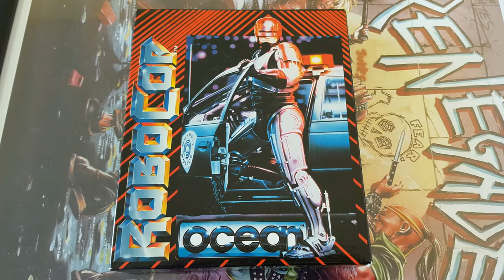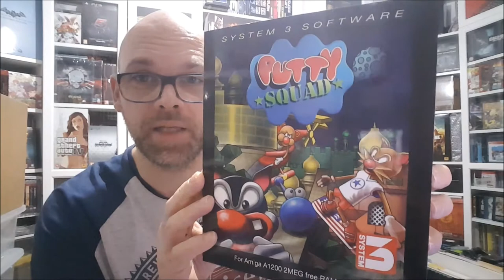Putty Squad | Commodore Amiga | System 3 (1994/2013) | COLLECTION SPOTLIGHT #3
Putty Squad (System 3, 1994/2014) - Commodore Amiga 1200 - SHOW & TELL with GAMEPLAY..

Welcome to another Spotlight video where I shine a light on a game from my collection. Join me as I talk about the game from a collector's standpoint, share some gameplay and any other tit-bits I may have about the title. This time it is the turn of Putty Squad, which was published by System 3 in 2014, for the Commodore Amiga.

Only 100 copies were produced with 50 of them being signed by the development team at System 3.

The video is in eight parts.

⭐Collector Segment: 0:22
⭐Magazine Reviews: 3:18
⭐Game Play Level 1 Stage 1: 4:42
⭐Game Play Level 1 Stage 2: 9:35
⭐Game Play Level 2 Stage 1: 17:02
⭐Game Play Level 2 Stage 2: 25:35
⭐Game Play Level 2 Stage 3: 31:45
⭐Conclusion: 34:20